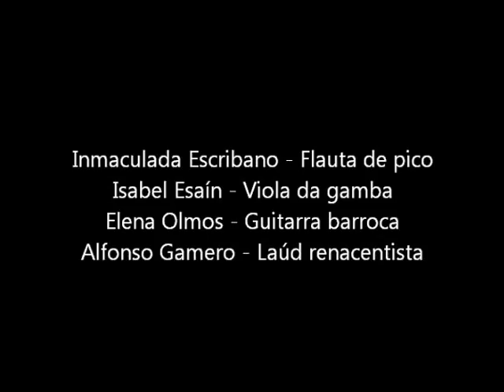Greensleeves - Anónimo (s. XVII)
Audición de alumnos del Dpto. de Música Antigua del Conservatorio Profesional de Música de Zaragoza. Auditorio Pilar Bayona (Zaragoza), 10 de Junio de 2013.
- Flauta de pico: Inmaculada Escribano.
- Viola da gamba: Isabel Esaín.
- Guitarra Barroca: Elena Olmos.
- Laúd renacentista: Alfonso Gamero.